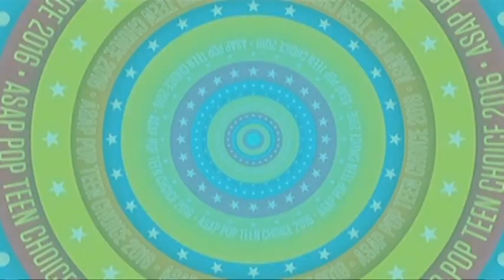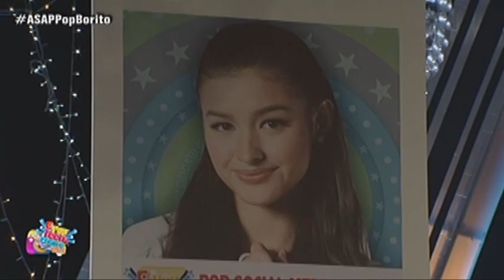ASAP Pop Teen Choice 2016: Liza Soberano as Pop Social Media Star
Liza Soberano wins as ASAP Pop Social Media Star.